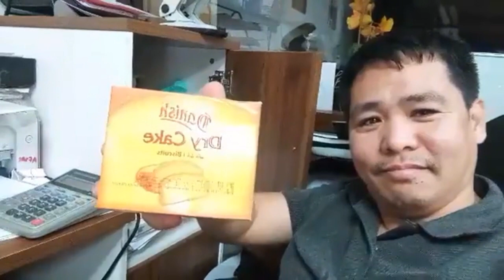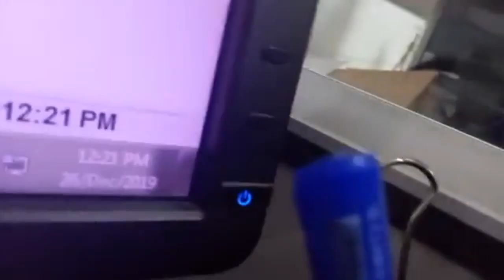Kamusta Ang Merry Christmas NINYO, Masaya bah